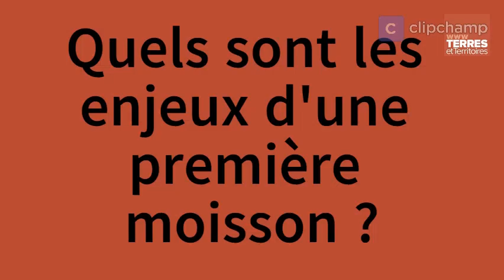Première moisson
Témoignage de Julien Dumont, jeune installé.